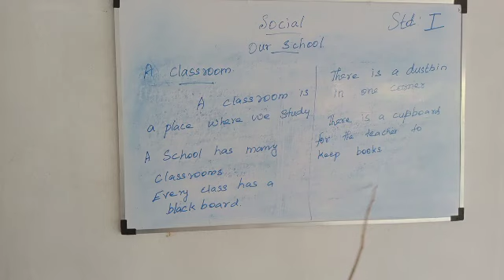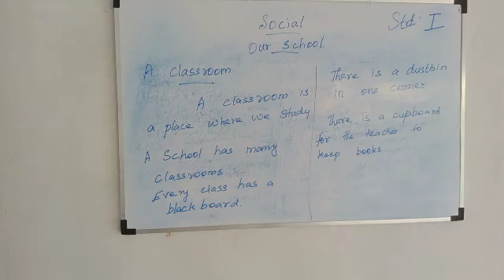1st std SOCIAL | OUR SCHOOL